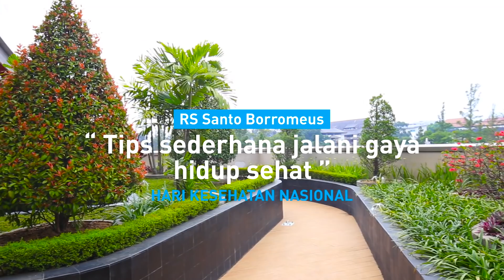Tips Hidup Sehat RS Santo Borromeus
Tips Hidup Sehat